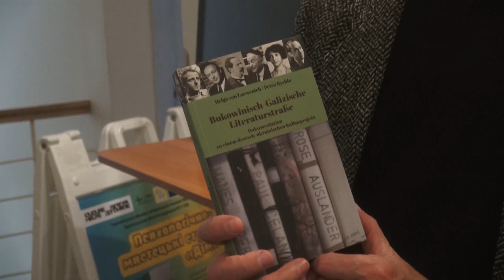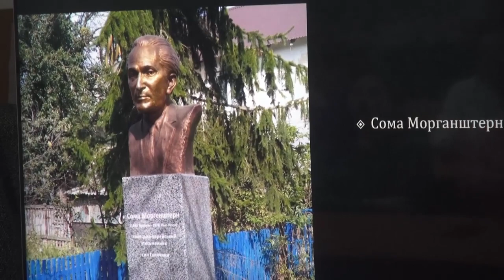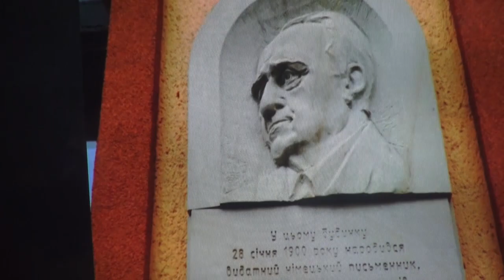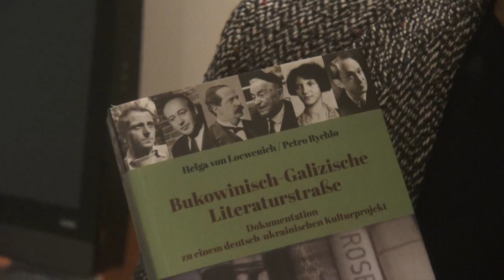люди тернопіооя Буковинсько-Волинський шлях.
Про цей феномен Мандрівного ще не раз сперечатимуться дослідники. Дякую Олександру за його подвижництво. Як і всім, хто відстоює прво на пам"ять.